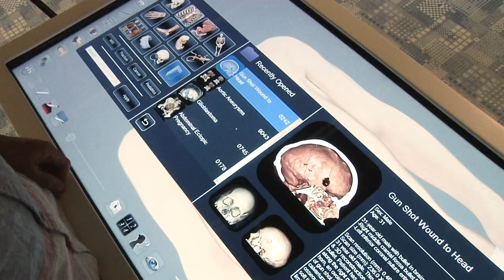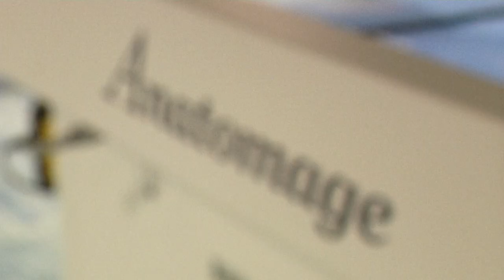Virtuell sezieren in der Bereichsbibliothek Medizin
In diesem Video stellen wir Ihnen den 3D-Anatomagetisch in der Bereichsbibliothek Medizin der SUB Göttingen vor. Der Tisch ist ein für Studierende kostenloses Angebot, das den klassichen Präparierkurs ergänzt.